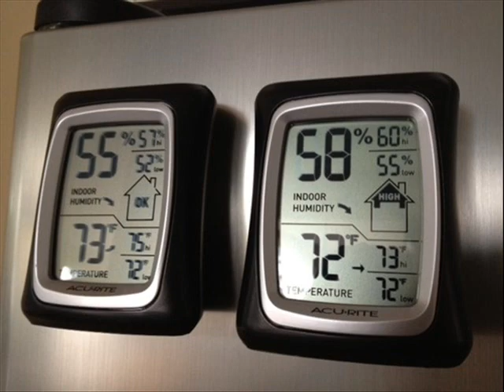Home Comfort Monitor, Displays in Celsius; Digital Humidity Sensor, digital temperature sensor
Measures humidity and temperature
Records levels to display highs and lows
Magnetic backing for convenient placement
Displays in Celsius or Fahrenheit

The Acu-Rite Home Comfort Monitor features indoor temperature and humidity sensor. The humidity sensor expresses relative humidity. The home comfort monitor records the indoor temperatures and humidity using its daily high/low memory.